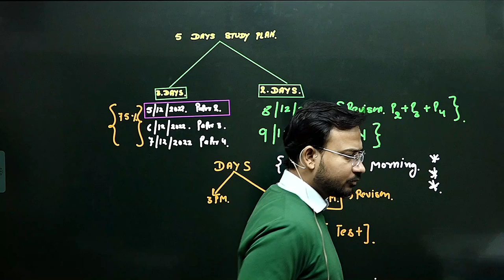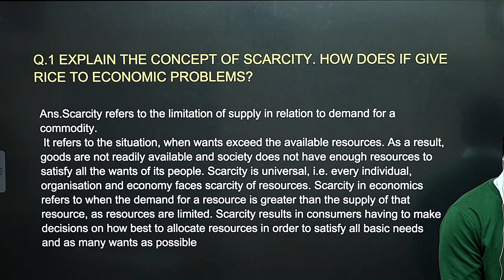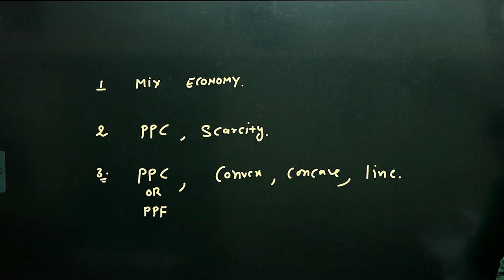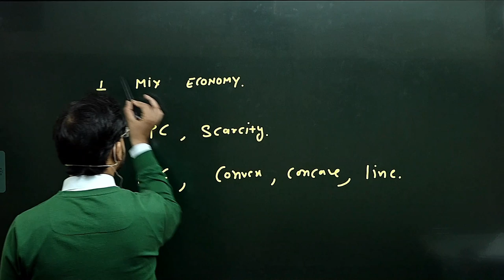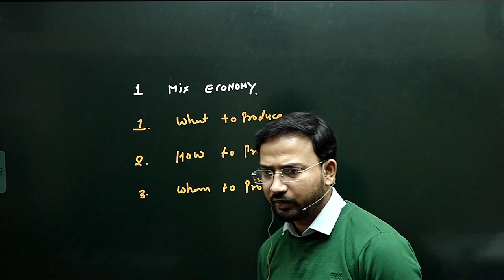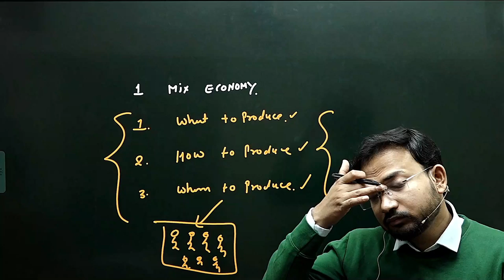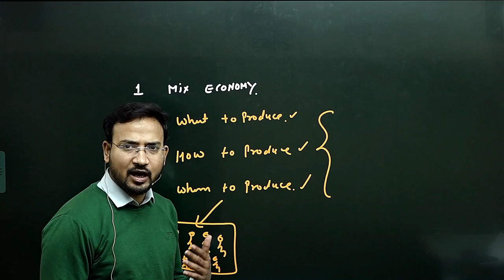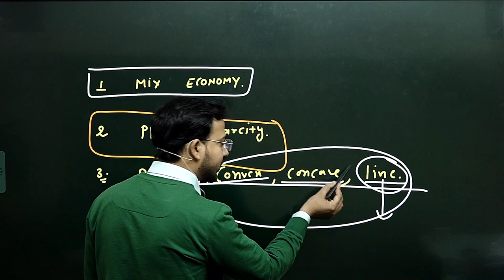5 days master plan for b.com class || micro economics || bcom class || du/sol/soldu || sem-5